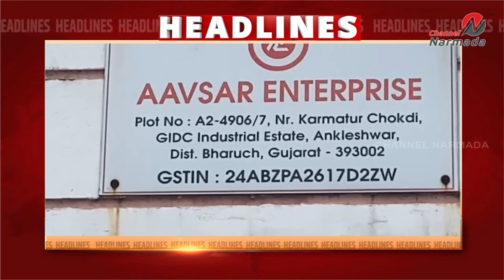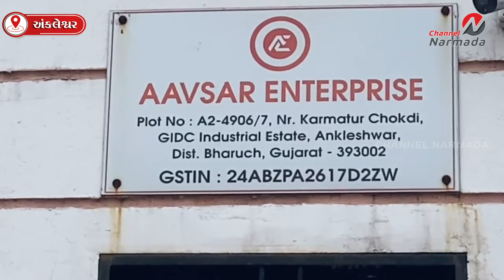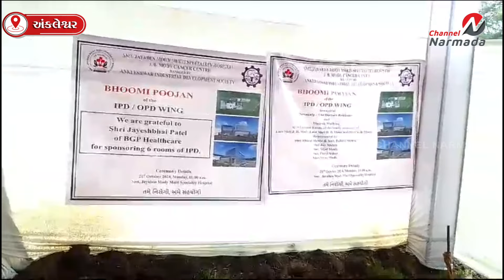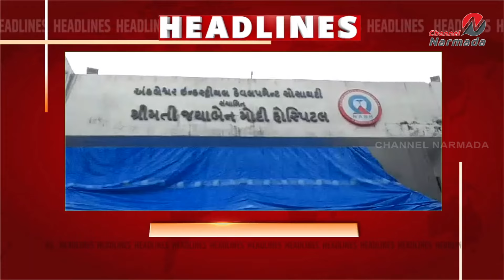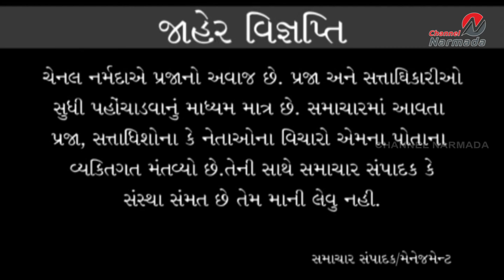channel narmada news date 21.10.2024